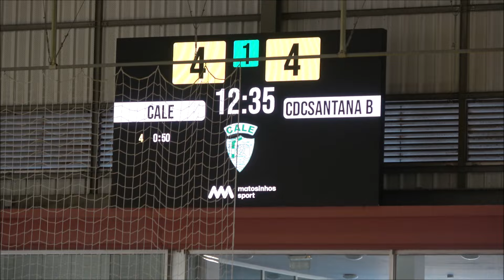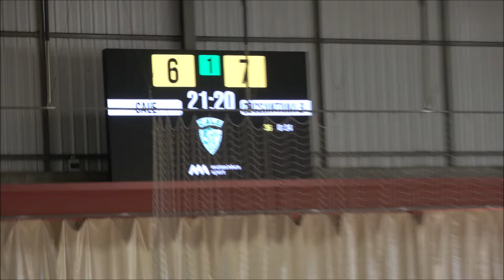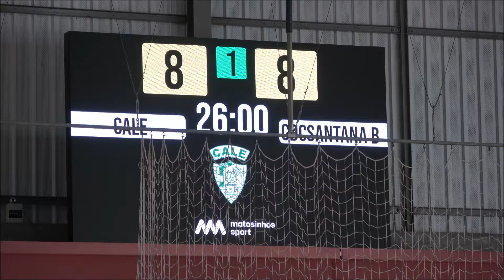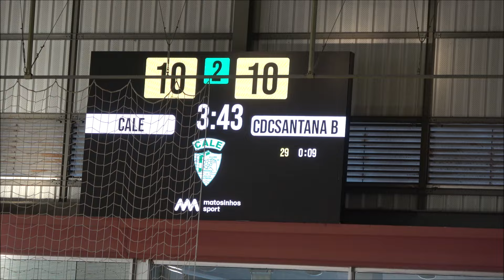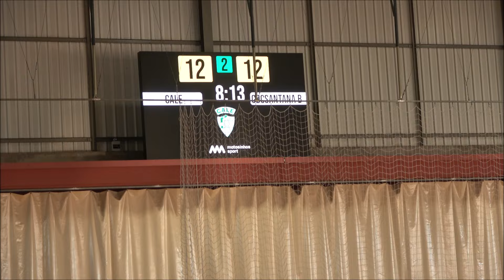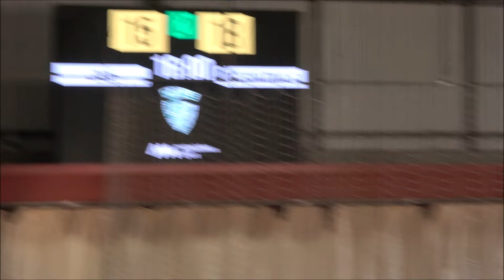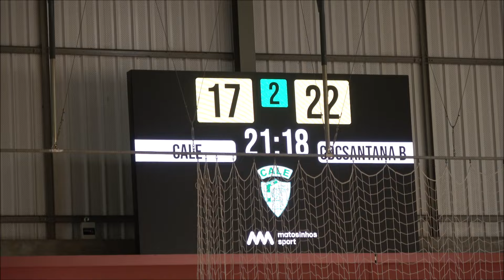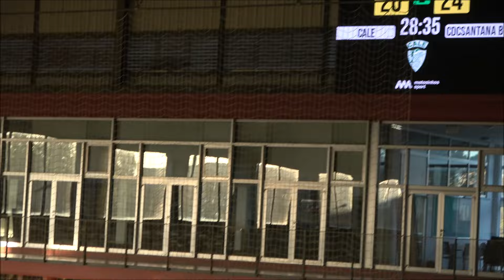Andebol: CA Leça - CDC Santana (B) JUN2024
Andebol - Campeonato Nacional 3ª Divisão Seniores Masculinos Prova Complementar: CA Leça, 21 - CDC Santana (B), 26. Jogo disputado no Pavilhão Municipal de Leça da Palmeira, no final da tarde de sábado, dia 1 de junho de 2024.